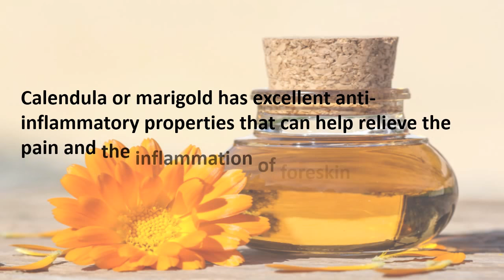Foreskin infection treatment with home remedies & Pictures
The foreskin is the perfect breeding ground for bacteria and yeast to develop and thrive because it traps the moisture surrounding the glans of the penis.

Calendula or marigold has excellent anti-inflammatory properties that can help relieve the pain and the inflammation of foreskin.

Aloe vera is full of the right sort of medicinal properties and effects that are perfect to treat inflamed and irritated skin.

Virgin coconut oil makes for another excellent topical remedy to treat the irritation and swelling caused by Infection.

Apple cider vinegar has excellent antimicrobial and anti-inflammatory properties perfect for treating skin conditions such as foreskin infection.